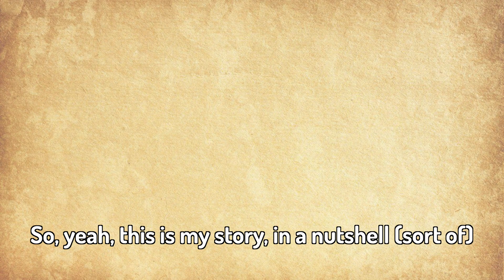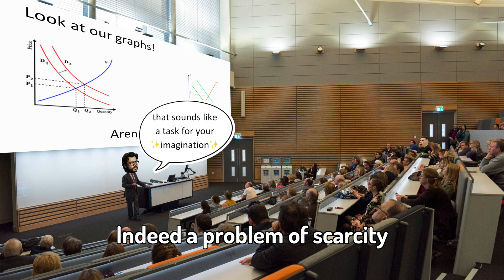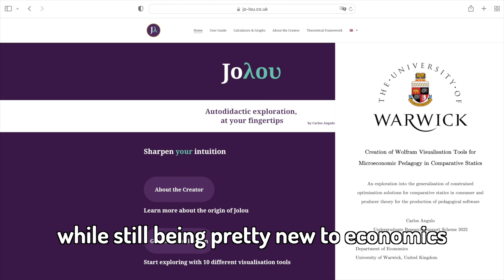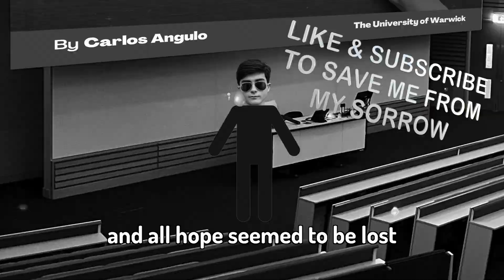How MATHS and WOLFRAM CHANGED MY LIFE!!! (Economics Undergraduate Research, University of Warwick)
0:00 – Intro
0:37 – Childhood and Growing Up
1:03 – University Applications
1:28 – Economics at Warwick
2:02 – The Epiphany
2:37 – Cooking
3:29 – Disaster and Despair
3:46 – Lionel Andrés Messi Cuccitini
3:58 – A New Beginning
4:16 – Coming soon!
4:35 – Link tree
5:03 – Outro

This is the story of why and how I created @AnguloLIVE. Wolfram Mathematica for Complete Beginners! Numeric and Graphic Calculators for Undergraduate and College Students in Economics and Applied Maths!

This channel aims to entertain and educate university, A-Level, and IB (International Baccalaureate) students in Economics and Applied Maths, as well as in coding and programming for the Wolfram Mathematica Language. None of the posted content intends to offend anyone; we are all highly valuable human beings deserving of respect and understanding.